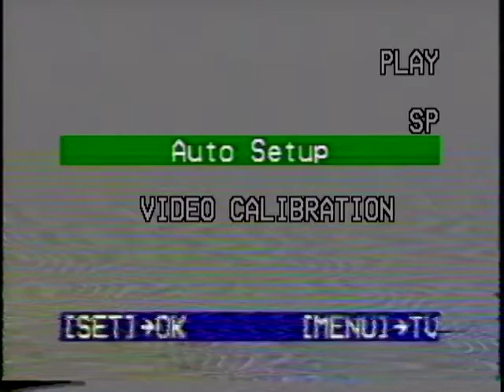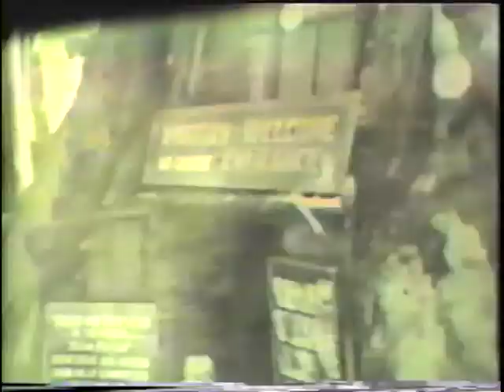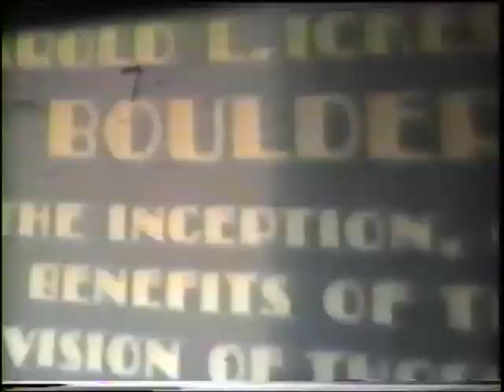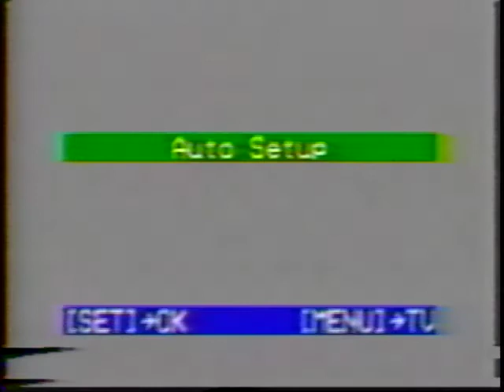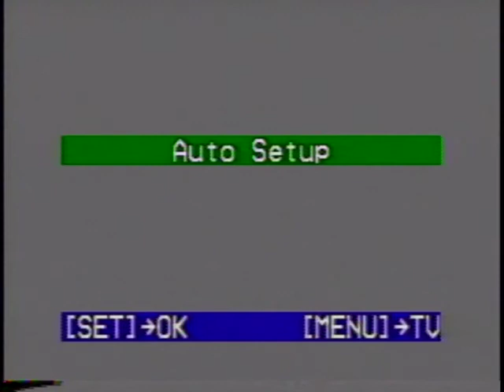Chicoine Family Pictures